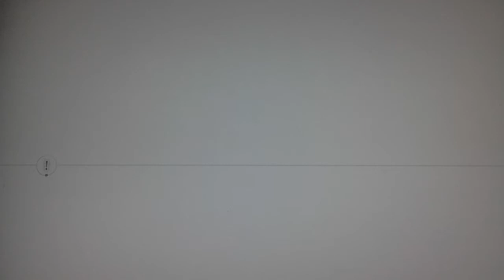Assassin's creed 3 life saver #8